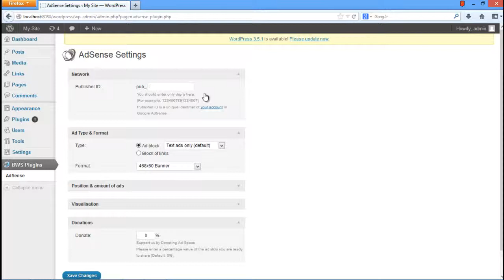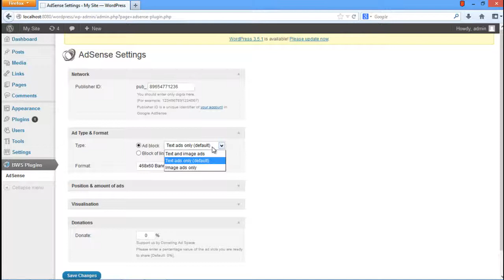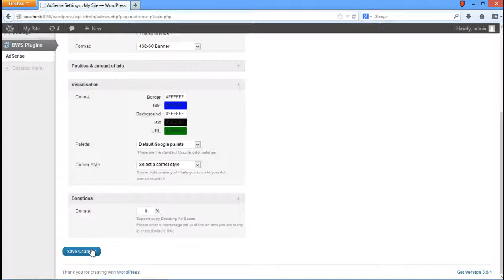How to Use AdSense with Wordpress 2012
Follow this step by step guide to learn how to use adsense with wordpress with the help of a plugin.

Google Adsense is an advertising set-up of Google, which pays the site owners when its ads are viewed or accessed through any website. Bloggers use it and generate revenue as a result.
In this tutorial, we will teach you how to integrate adsense with wordpress.

Step 1 -- Add a new plugin

First of all, go to the plug-ins tab and click on the "Add new" option.
In the search field, type "Google Adsense Plugin" and then click on the search plugins button.

Step 2 -- Choose an appropriate Plugin to install

As a result, a new page will appear containing various plugins that meet your search criteria.
Choose the very first one from the search results and click on the install now option. This would install the adsense plugin in wordpress.

Step 3 -- Go to Plugin Settings

After the installation has been completed, activate the plugin. The page will refresh and you will be notified once the plugin has been activated.
Now click on the settings option for Google Adsense plugin in wordpress.

Step 4 -- Configure the Plugin

As a result, the adsense settings will open up. Over there, you can configure the plugin as per your requirements.
First of all, type in the publisher ID which is a unique identifier of your account in Google Adsense.
You can also configure the Ad type & format from the several options available here. The visual effects of the ad can be configured from the visualization portion.
Once you are done, click on the save changes button at the bottom of the page and your plugin would be set-up for displaying the ads. In this manner, you can easily set-up adsense with wordpress.